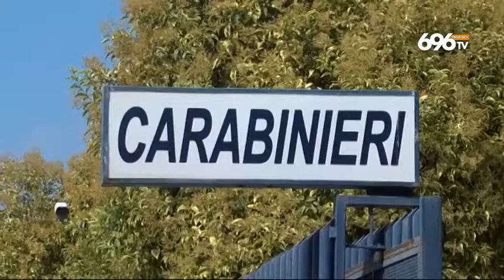Salerno, carabiniere uccide bandito in fuga